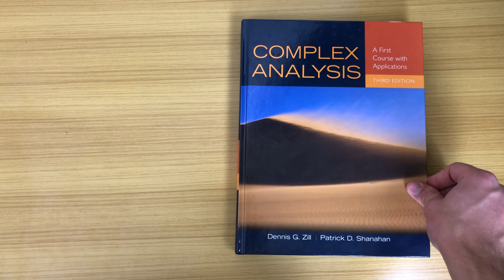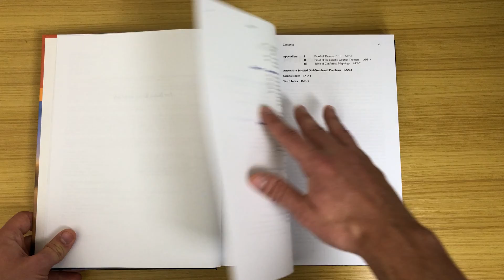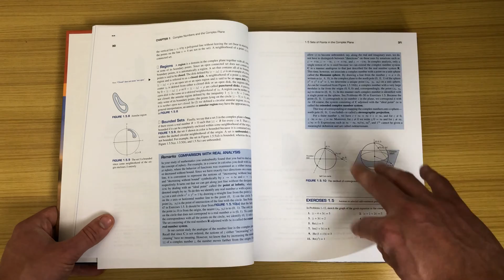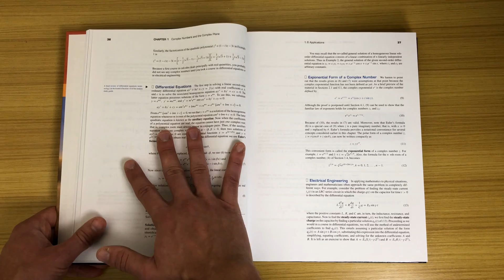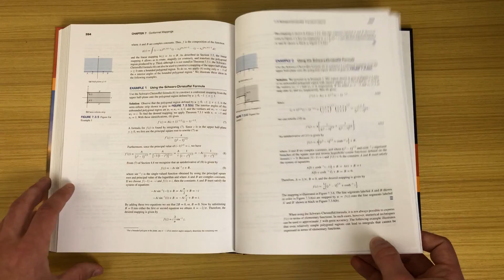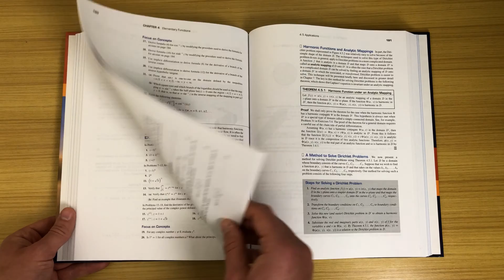Complex Analysis Book Review - Zill and Shanahan 3rd Edition